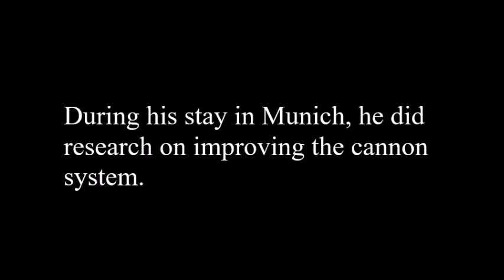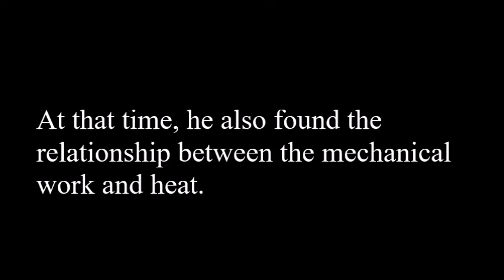Benjamin Thompson Graf von Rumford (1753 - 1814) His life and contributions